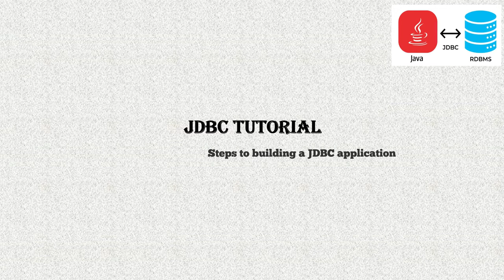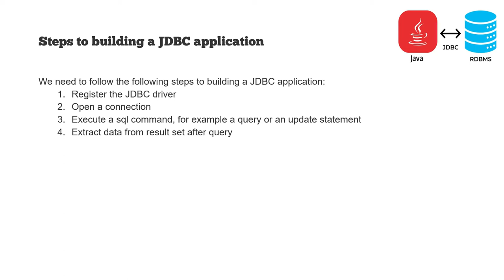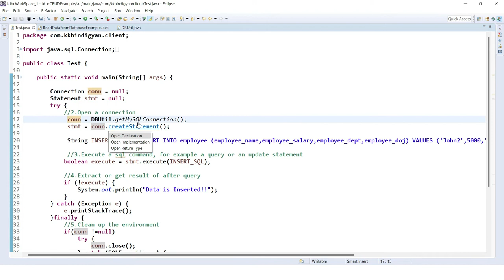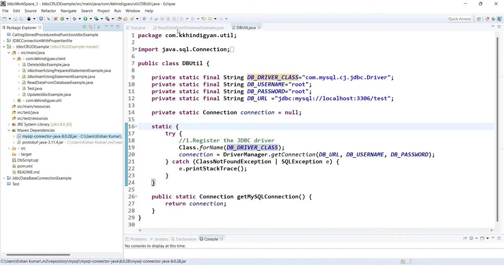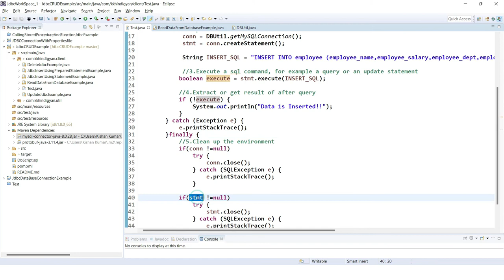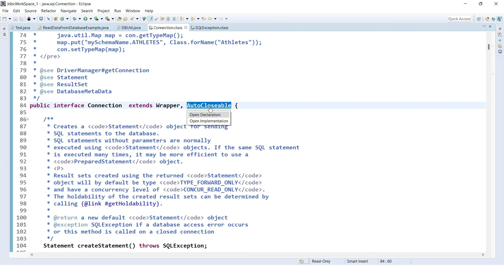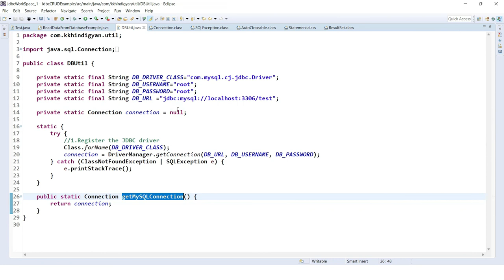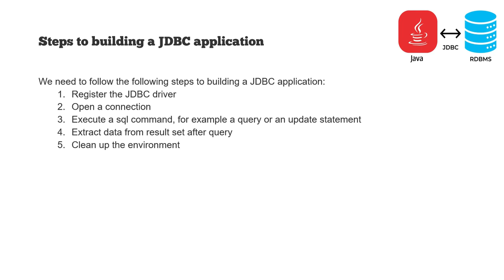Steps to build a JDBC application | Fundamental Steps in JDBC |JDBC - Quick Guide | KK HindiGyan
About this Video:
In this video,We will talk Steps to build a JDBC application